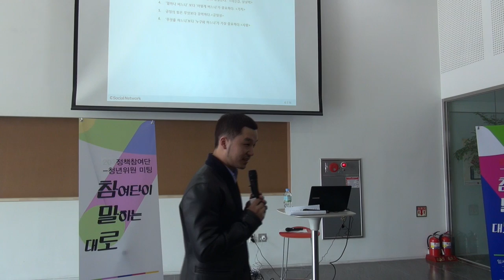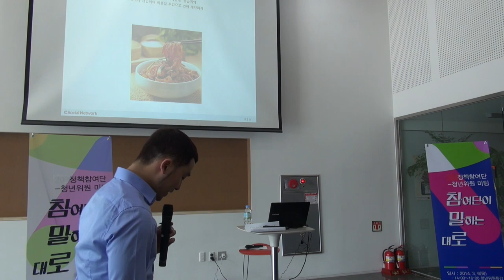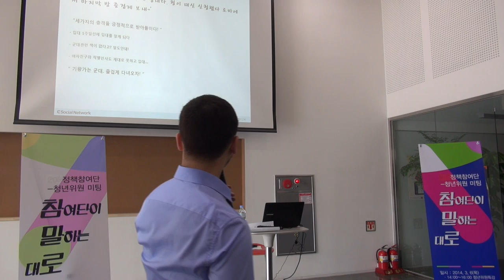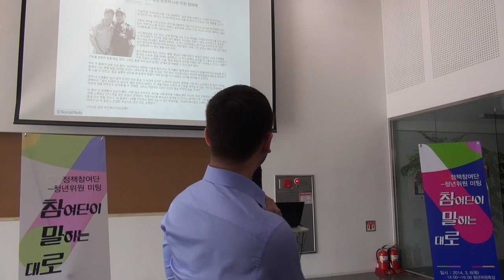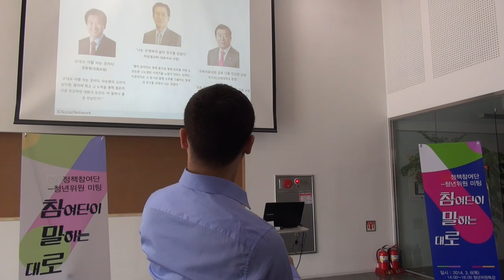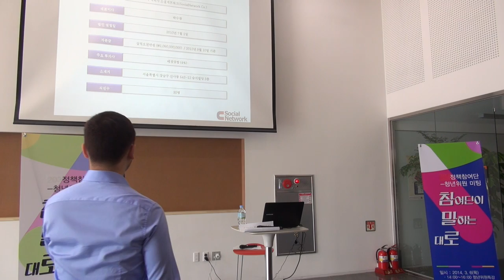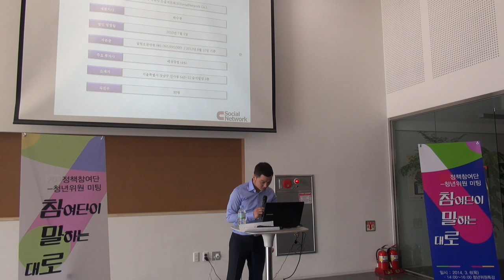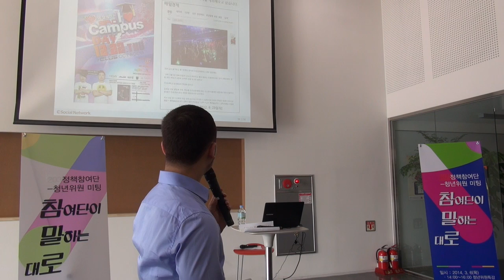참말로(참여단이 말하는 대로), 끊임없이 도전하라! '박수왕' 청년위원 강연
참말로(참여단이 말하는 대로)
끊임없이 도전하라! '박수왕' 청년위원 강연
- 청년위원회 2030정책참여단, 광화문 드림엔터, 2014년 3월 6일 -

본 영상은 청년위원회 공식영상이 아니며, 기록용으로 촬영/제작한 것입니다.
배포 및 활용에 대한 책임은 지지 않으며, 상업적인 이용 등은 제작자 및 강연자의 허락을 맡아야 합니다.